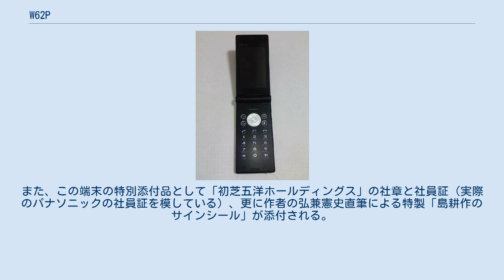W62P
W62P（だぶりゅ ろくにぃ ぴー）は、パナソニック モバイルコミュニケーションズが日本国内向けに開発した、auブランドを展開するKDDIおよび沖縄セルラー電話のCDMA 1X WIN対応携帯電話である。
また、本項では本機をベースにしたコラボレーションモデルの島耕作ケータイ（しま こうさく-）についても記述する。
 W61Pの後継機種で女性ユーザー向けに特化した端末であり、同社の同キャリア向けの2007年夏モデルである「W52P」と同様に左右非対称のデザインが用いられている。
なお、機能面に関しては基本的にベースとなったW61Pと共通である。
 同社製のEV-DO Rel.0／KCP対応機種としては最終機種となっている。
 　 「run for money 逃走中」で過去利用されていた。
 2008年（平成20年）11月20日にauの特設キャンペーンサイトにて3000台限定で先着予約順に限定販売されたW62Pの特別バージョン。
作者の弘兼憲史がかつてパナソニックの前身にあたる松下電器産業に勤務していた経験があり、作中の企業「初芝」のモデルとなったことにちなみ、パナソニックモバイル製端末が採用された。
ちなみにこのコラボレーションモデルには「Panasonic」のロゴではなく「HATSUSHIBA」のロゴが本体キー上部に小さく表記されており、本機専用のオリジナルコンテンツおよびEZケータイアレンジなどのデータがプリセットされ、それ以外の機能はW61PおよびW62Pと同一である。
また、この端末の特別添付品として「初芝五洋ホールディングス」の社章と社員証（実際のパナソニックの社員証を模している）、更に作者の弘兼憲史直筆による特製「島耕作のサインシール」が添付される。
本体色はシャルマンゴールドのみ。
 ほか